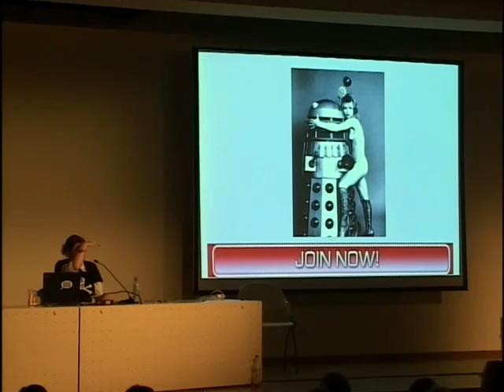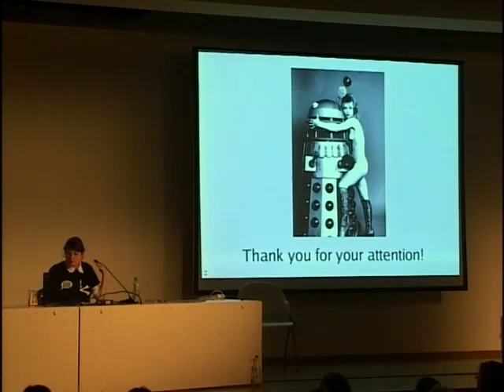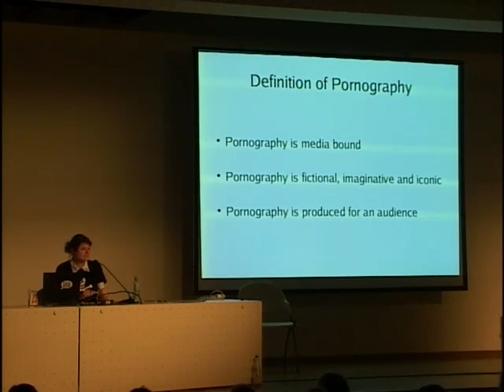23C3-1422-en-pornography_as_fuel_of_technological_information_002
23C3-1422-en-pornography_as_fuel_of_technological_information_002